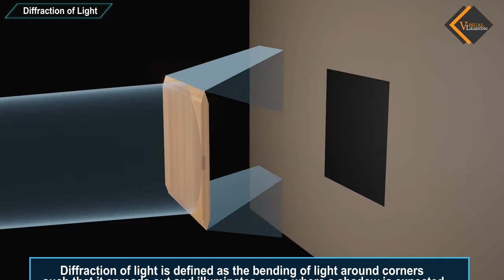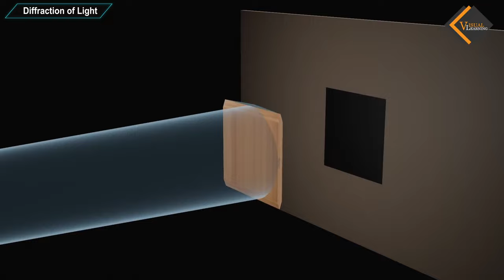Diffraction of light || Animated explanation in || Wave Optics|| Physics 12th class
welcome to visual learning

Diffraction of light refers to the phenomenon in which light waves bend or spread out as they encounter an obstacle or pass through an aperture. It is a fundamental property of waves, including electromagnetic waves like light.

Membership Features:
1.Exclusive videos only for members.
2.Animated series of all topics from 9th to 12th class
3.Videos are available in English and Hindi
4.Members chat room after membership.
5.Priority to comments for members